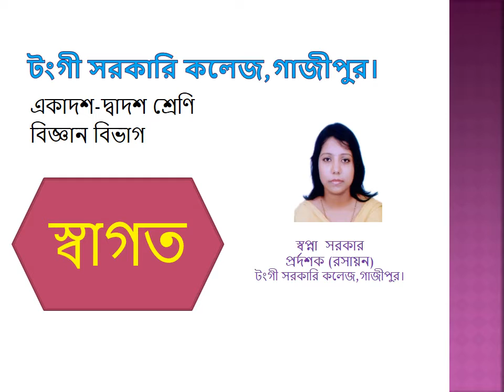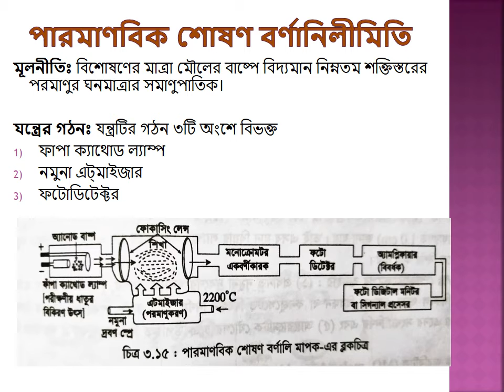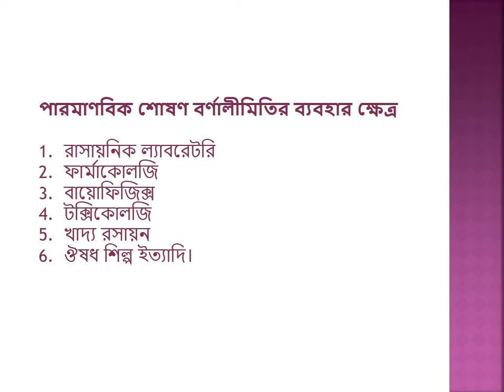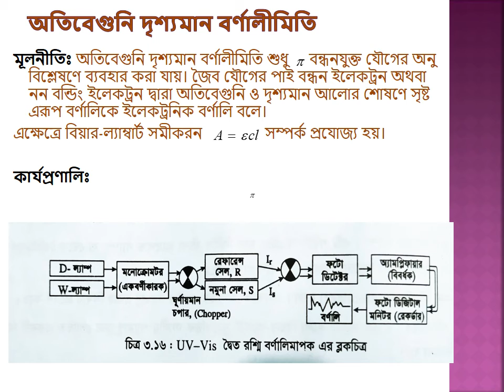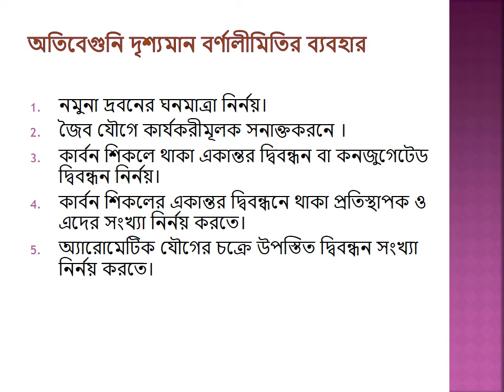একাদশ-দ্বাদশ শ্রেণি,বিজ্ঞান বিভাগ ,পারমাণবিক শোষন বর্নালি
একাদশ-দ্বাদশ শ্রেণি,বিজ্ঞান বিভাগ
 স্বপ্না  সরকার,প্রর্দশক (রসায়ন)